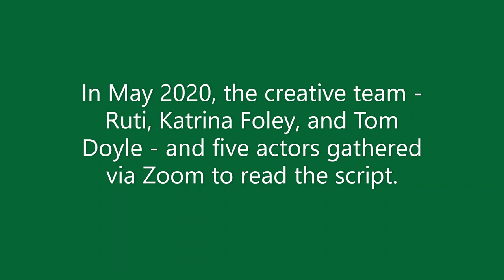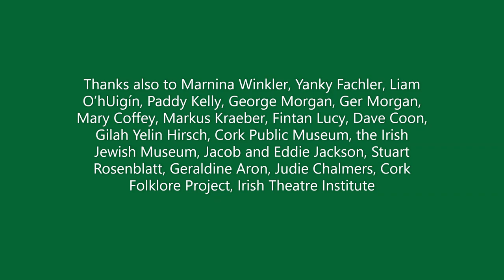Green Feather Boa a reading with music Cork 2020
A taster of the 2020 reading of Green Feather Boa, a brand new musical play by Ruti Lachs set in the early 20th century in a Jewish community in Cork City, Ireland.